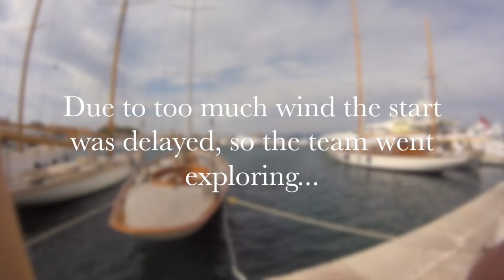Au Large de St Tropez 2017